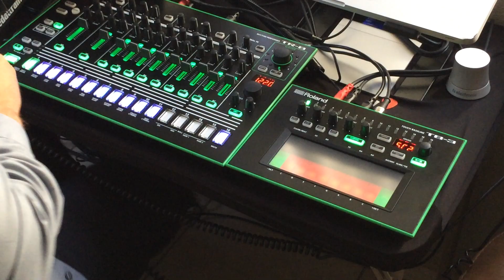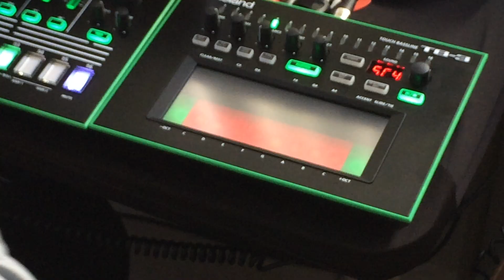LogikSlave: Minimal Techno Jam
Minimal Techno Jam on a Sunday Afternoon.  Let me know how you like it.